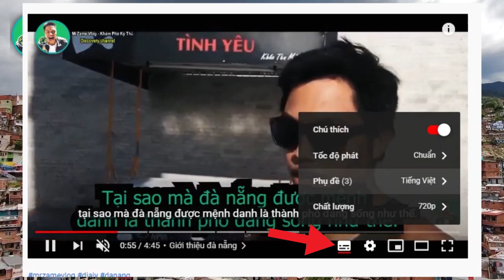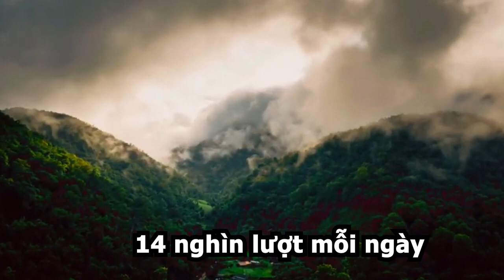🌏 Bạn đã biết Thái Lan? đất nước láng giềng của việt nam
Mình là một người rất thích khoa học và đam mê khám phá! hy vọng các bạn sẽ ủng hộ những video của mình để có động lực làm video nhé!
00:00 Tìm hiểu thái lan
00:34 Địa lý thái lan
01:01 Diện tích thái dân
01:36 Kinh tết thái lan
01:53 Du lịch thái lan
Thái Lan tên chính thức là Vương quốc Thái Lan,còn thường được gọi ngắn là Thái,
Thái lan là một quốc gia độc lập có chủ quyền ở khu vực Đông Nam Á
phía bắc giáp Lào và Myanmar
 phía đông giáp Lào và Campuchia, phía nam giáp vịnh Thái Lan và Malaysia,
phía tây giáp Myanmar và biển Andaman.
Lãnh hải Thái Lan ở phía đông nam tiếp giáp với lãnh hải Việt Nam ở vịnh Thái Lan,
phía tây nam giáp với lãnh hải Indonesia và Ấn Độ qua biển Andaman.
Thái Lan có diện tích 513.120 km², dân số vào khoảng 68 triệu người (ước tính 2019). thấp hơn dân số của việt nam là 96,46 triệu (2019) Khoảng 75% là dân tộc Thái, 14% là người Thái gốc Hoa và 3% là người Mã Lai.
Thái Lan được chia làm 76 tỉnh gấp hơn 13 tỉnh so với việt nam(63) trong đó có 2 thành phố trực thuộc trung ương: Bangkok và Pattaya. Do có phân cấp hành chính tương đương cấp tỉnh, Bangkok thường được xem là tỉnh thứ 76 của Thái Lan.